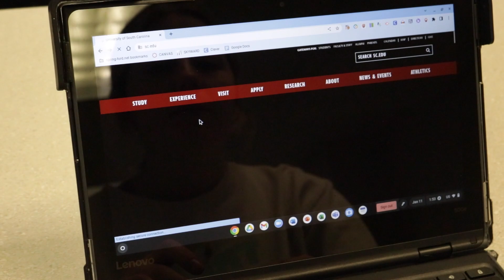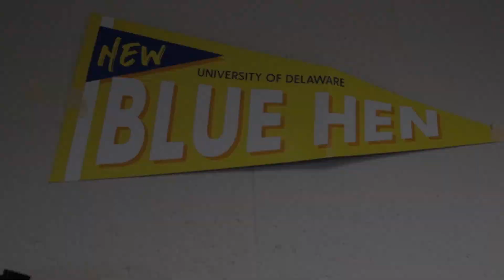Marley Greenwood Midterm